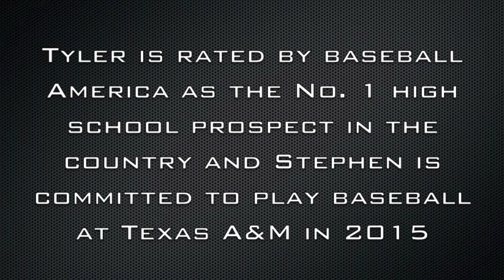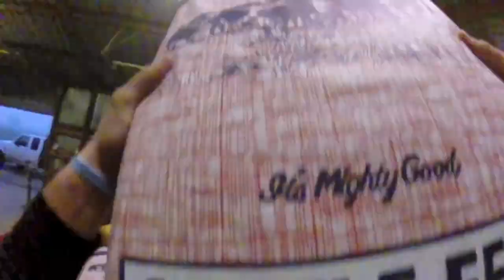A Day in the Life: TYLER & STEPHEN KOLEK | 2014 #2 Overall Draft Pick & Texas A&M Commit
Tyler and Stephen Kolek live on a 10,000 acre ranch in Shepherd, Texas and play baseball at Shepherd High School. Tyler is rated by Baseball America as the No. 1 high school prospect in the country and Stephen is committed to play baseball at Texas A&M in 2015.

This is a day in their life.